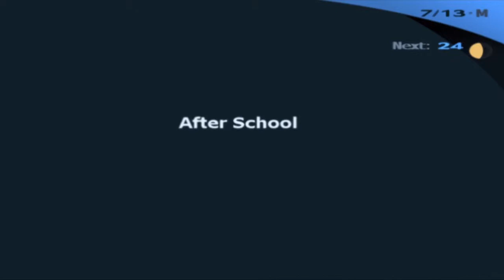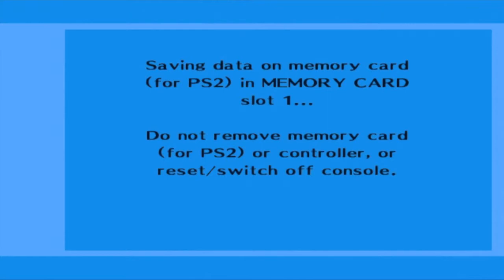Persona 3 FES: The Journey HD Part 31: First Semester Final Exams (Non-Comm)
Final exams...